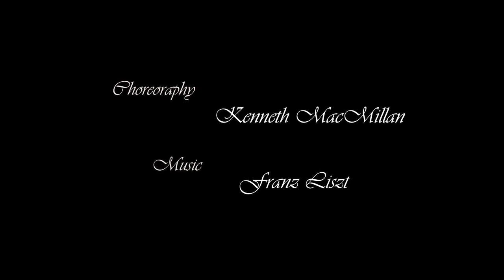Sergei Polunin /Anna Ol // MAYERLING (Complete Ballet Performance) November 18, 2014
Stanislavsky Ballet in "Mayerling" (Майерлинг). Full Ballet. Performed November 18th, 2014 at the Moscow State Stanislavsky and Nemirovich-Danchenko Music Theatre. (Театр имени Станиславского и Немировича-Данченко)

Crown Prince Rudolph - Sergei Polunin
Mary Vetsera - Anna Ol
Princess Stephanie - Anastasia Limenko
Countess Larish - Erika Mikirticheva
Empress Elizabeth - Natalia Krapivina
Franz Joseph - Alexei Karasev
Singer - Ksenia Dudnikova
Mitzi Caspar -Valeria Mukhanova
Bratfish - Dmitry Zagrebin
Princess Louise - Olga Sizykh

Кронпринц Рудольф - Сергей ПОЛУНИН
Мария Вечера - Анна ОЛЬ
Принцесса Стефания - Анастасия ЛИМЕНЬКО
Графина Лариш - Эрика МИКИРТИЧЕВА
Императрица Элизабет - Наталья КРАПИВИНА
Франц-Иосиф - Алексей КАРАСЕВ
Певица - Ксения ДУДНИКОВА
Митци Каспар - Валерия МУХАНОВА
Братфиш - Дмитрий ЗАГРЕБИН
Принцесса Луиза - Ольга СИЗЫХ

This appears to be a full ballet performance. But it is not a professional recording. I found this video on several other sites as-is. All edits belong to the creative, unknown person who originally uploaded the video.

(from Wikipedia) Choreographed by Kenneth MacMillan to the music of Franz Liszt. Arranged by John Lanchbery, scenario by Gillian Freeman and designed by Nicholas Georgiadis. The ballet is based on the Mayerling incident, a series of events surrounding the deaths of Rudolf, Crown Prince of Austria and his lover, Baroness Mary Vetsera in 1889.

I found this video on another site. My only goal is to compile and organize as much quality or hard-to-find Polunin ballet content as possible. My channel is not monetized. I only shared this video because I could not find it anywhere on You Tube. If you recognize this as a video that is already available on YouTube and that video is of equal or greater length and/or quality, please put a link in the comments and I will be happy to replace this video with yours on my playlist.

If you enjoyed Sergei's dancing you can follow his Instagram, Facebook, and You Tube page for the latest updates about his performances:

And, if you'd like to see more Sergei Polunin content, including more of Sergei's performances not currently available on YouTube, as well as fan-created music videos, feel free to subscribe to get notifications of my new videos.